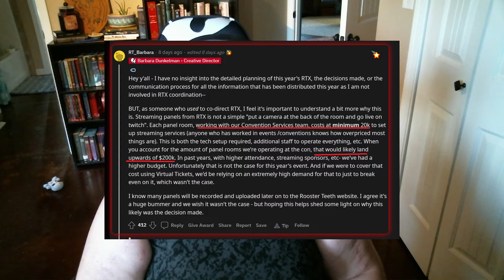Chicken Dentures Rewind Week of July 3rd, 2022 (RT Recap)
Welcome to our new weekly show, Chicken Dentures Rewind! Playing off of the dead series, RT recap. We want to try and round up all of the videos an content that Rooster Teeth releases Weekly as we seem their content is not as one as it use to be. Anyway, we love them, none of these videos are ours, we are here to inform.

This is our first week but enjoy! Any constructive feedback is welcomed. We know we may have missed a few videos and didn't include KF or DB. In the future, we will incorporate them in.

News: 0:00 - 1:04
RT: 1:04 - 2:35
AH 2:35 - 3:29
FH 3:29 - 4:53
RTX 4:53 - 6:29
House Keeping 6:20 - 7:17

We play games and pog.